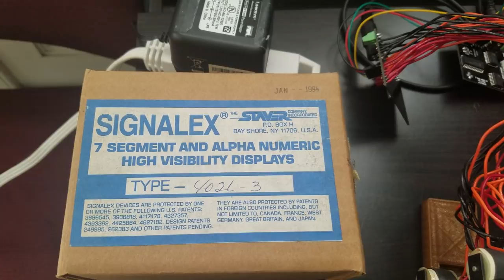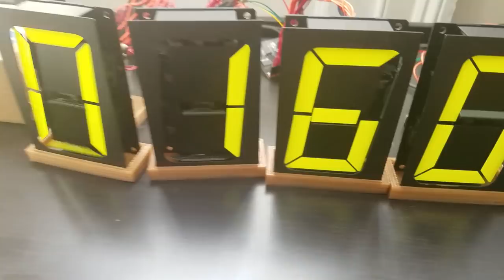Sig7Seg - A Signalex 7 Segment display controller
Another Signalex "402L" electro-mechanical seven segment display controller. These 4 displays are each controlled by an "Sig7Seg-i2c" board which is open sourced. This design uses the popular MCP23017 which can easily be controlled by an Arduino, Raspbery Pi, or other micro-controller using 3.3 or 5 volts. I've also designed a version of the board as a Particle Photon Shield so everything can run from the same 12 volt power supply and the voltage will get converted.